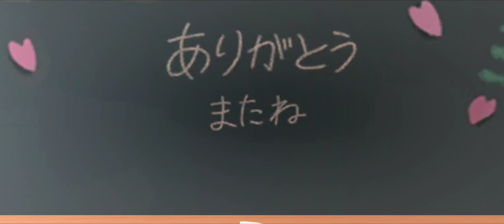【デレステMVシアター】ミライコンパス (依田芳乃,佐久間まゆ,望月聖,緒方智絵里,高森藍子) パンパカ☆パンプキンパーティー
推奨画面：PC　シアターモードor全画面　スマホ　全画面
アイドルマスター シンデレラガールズ スターライトステージ／THE IDOLM@STER CINDERELLA GIRLS STARLIGHT STAGE